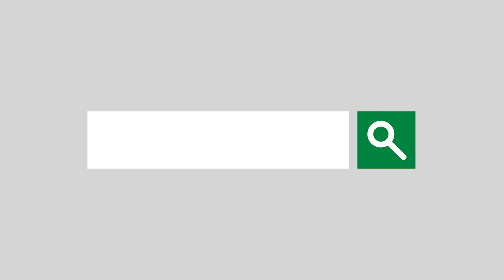Affordable Connectivity Program- Coosa Valley Technologies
See if you qualify today!